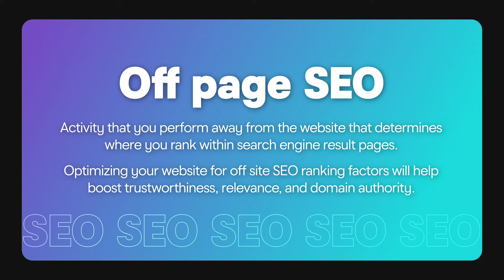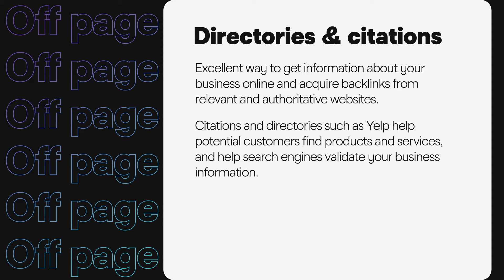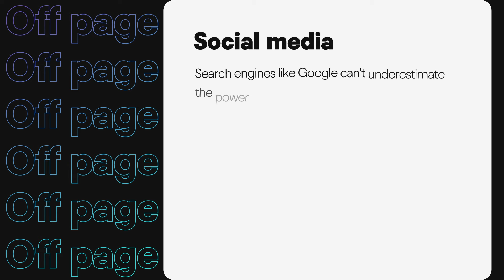Off-Page SEO: Improve Your Website's Ranking on Google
Ready to take your business to the next level with off-page SEO? 🚀 Here we explore the power of off-page SEO in boosting your website's ranking on Google. Get your business online in minutes with GoDaddy Airo™

Timestamps:
🕐 0:00 - Introduction to Off-Page SEO
🕑 0:44 - The Role of Backlinks
🕓 1:18 - Online Citations and Directories
🕕 1:59 - Social Media as a Powerful SEO Tool
🕘 2:39 - Combining SEO Tactics for Success

Whether you're a seasoned small business owner or just getting started, this video will give you a step-by-step guide to improving off-page SEO.